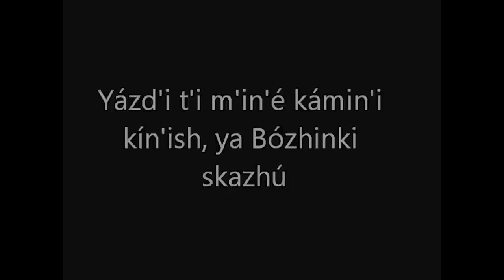The Russian Language: Everything They Didn’t Teach You In School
🇷🇺 Forget the vodka, bears, and ballet. In this video, I dive into the MOST fascinating part of all things Russian: the Russian language ITSELF! From the wild history of the language, to its unique sounds, letters, words, and structures, to the thinkers and artists who have used this beautiful language as their canvas—I cover it all here. And make sure to stick around until the end where I share some tips on how best to learn Russian.

⬇️ GET MY FREE STORYLEARNING® KIT:
Discover how to learn any foreign language faster through the power of story with my free StoryLearning® Kit 👉🏼

📖 LEARN RUSSIAN THROUGH THE POWER OF STORY!
Stories are the best way I have found to learn ANY language, even the tricky ones like Russian. Forget the boring textbooks and time-wasting apps and learn Russian the natural, effective way with my Russian Uncovered course.

⏱ TIMESTAMPS:

0:00 - Intro
1:08 - Where Does Russian Come From?
1:33 - Modern Russian
2:10 - Does Russian Have Dialects?
3:48 - Funny Russian Movie Clip
4:33 - Migrations Out of Russia
5:52 - Is Russian Worth Learning?
6:30 - Do I Have to Learn the Cyrillic Alphabet?
9:00 - Russian Verbs
10:08 - Russian Pronunciation
12:22 - Amazing, Untranslatable Russian Words
13:49 - Russian Thinkers & Artists